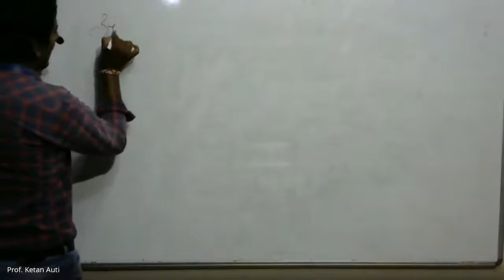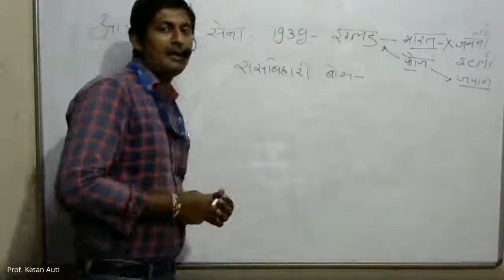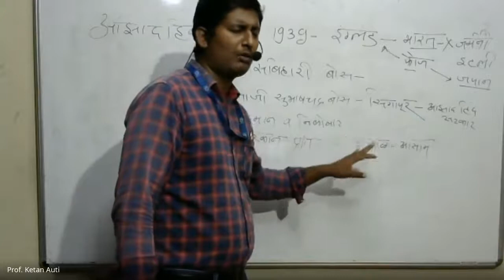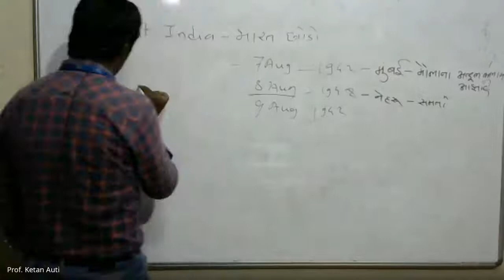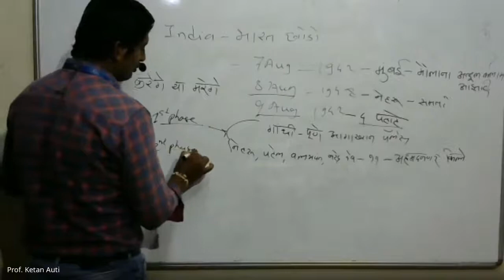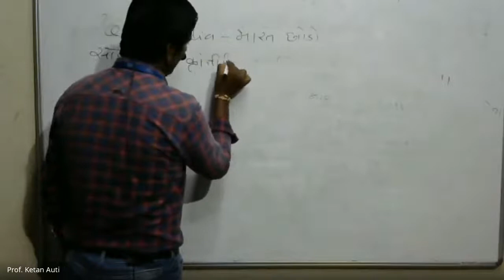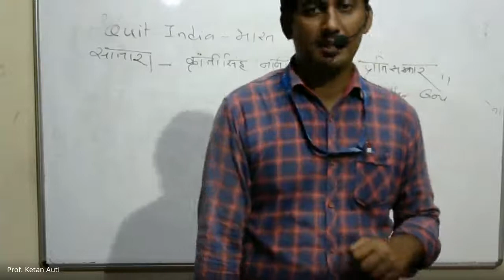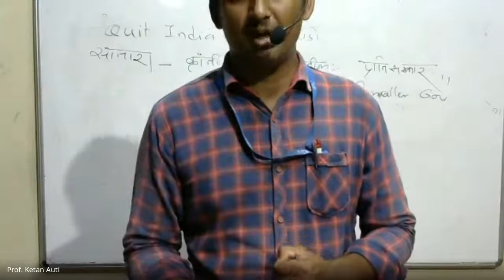Prof. Auti Ketan, History, Indian Struggle against colonialism, Part - 8